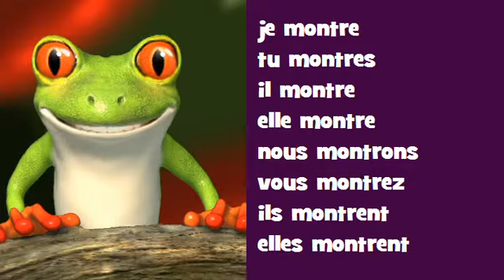Französisch Konjugation Gesang ♫ # Verb = montrer